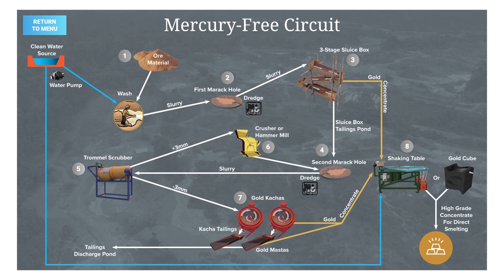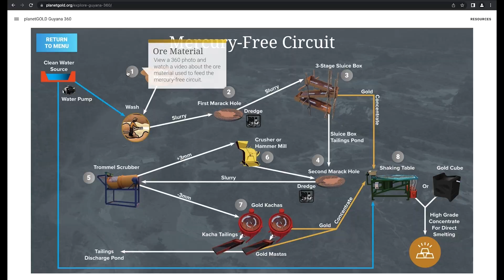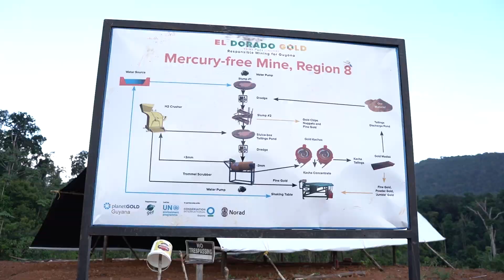planetGOLD Guyana Changing Minds and Mines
The planetGOLD Guyana project worked to change behaviors in the mining sector and shift opinions on reducing the use of mercury in the artisanal and small-scale gold mining (ASGM) sector.